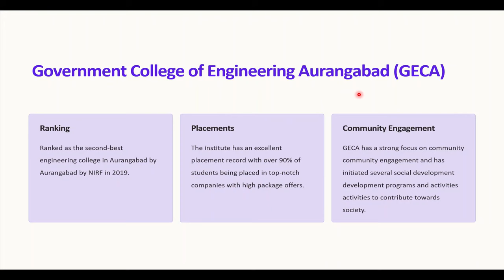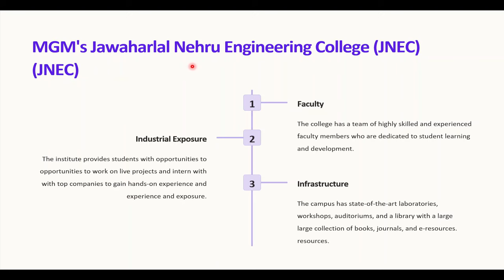Top Engineering Colleges In Aurangabad | Engineering Colleges In Sambhajinagar